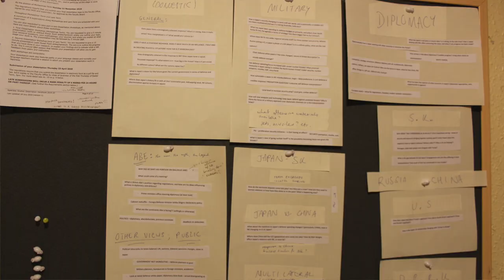St John's College Cambridge/ Richmond Terrace Accommodation 2020/ Japanese Studies 4th Year Student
Meet Mercedes McCambridge, a fourth year in Japanese Studies at the University of Cambridge.